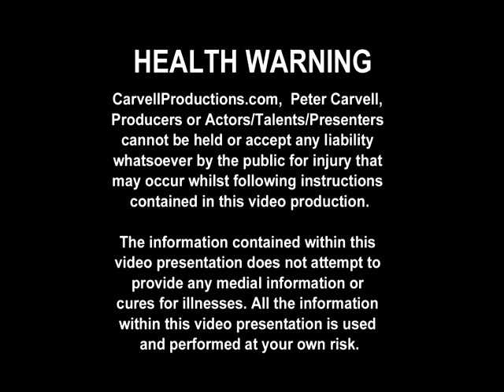stretch1.0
Welcome to this series of videos, enjoy!

Learn How to Belly Dance Like A Pro Welcome to this series of videos, enjoy!